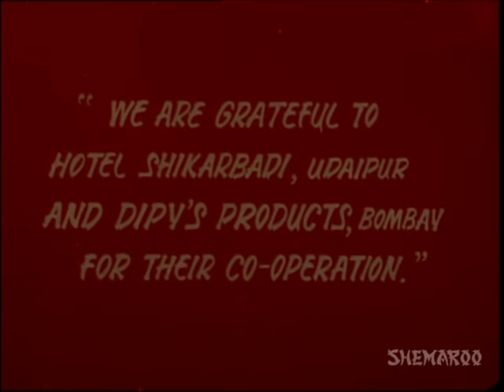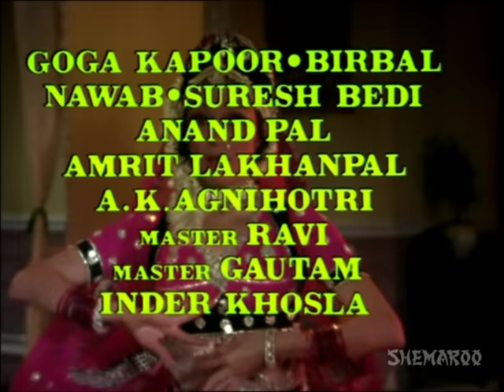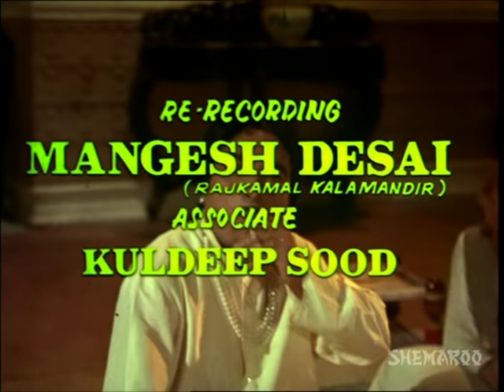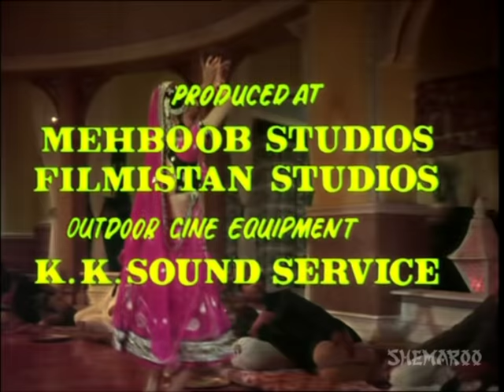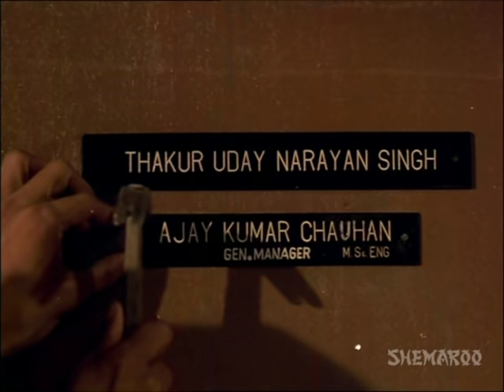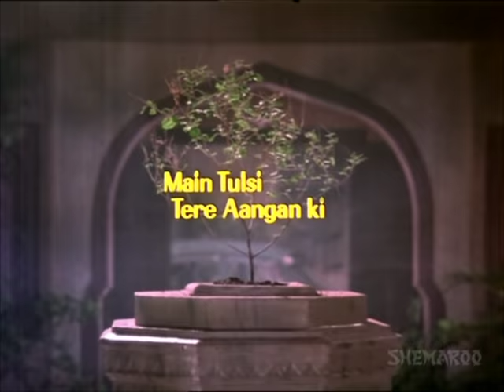Main Tulsi Tere Aangan Ki - Vinod Khanna - Nutan - Asha Parekh - Hindi Full Movie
Thakur Rajnath Singh Chouhan falls in love with a courtesan Tulsi and wants to marry her but his mother is opposed to the union and wants him to marry Sanjukta instead. On Tulsi's advice, Thakur gets married to Sanjukta and Tulsi passes away after giving birth to a boy named Ajay. Sanjukta raises Ajay like her own son Pratap and hands over the responsibility of her entire estate to Ajay, thereby annoying Pratap. Pratap spews venom in Sanjukta's mind against Ajay, putting her in a dilemma. Whom will Sanjukta believe her own son Pratap or Tulsi's son, Ajay?